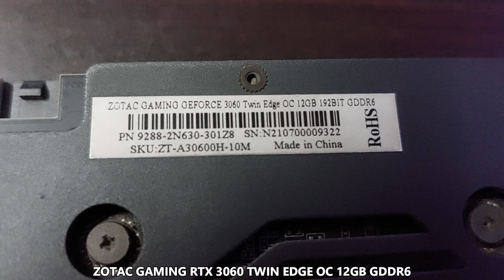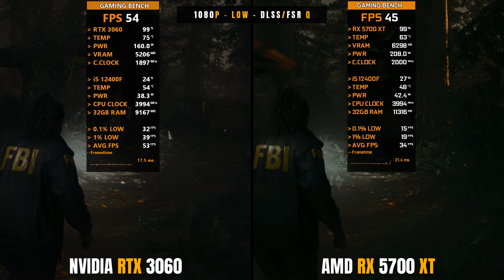RX 5700 XT vs RTX 3060 - i5 12400F - 1080p + DLSS/FSR - Test In 12 Games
◆ Mobo: GIGABYTE Z790 Gaming X AX DDR5

◆ Ram: G.SKILL Trident Z5 2x16GB DDR5 6000mhz Ram

◆ GPU : Zotac Gaming RTX 3060 12GB GDDR6

◆ GPU : XFX RX 5700 XT 8GB GDDR6

◆ Build Case Thermaltake n26

◆ XPG S40G 512GB RGB M.2

◆ PSU: XPG Pylon 650w 80 Plus Bronze

(Timestamps)

0:00 RTX 3060
0:15 RX 5700 XT
0:27 Alan Wake 2
1:12 Alan Wake 2 - DLSS/FSR
1:56 The Last Of Us Part 1 Starfield
2:50 Spider Man Remastered
3:37 Horizon Forbidden West
4:25 Horizon Forbidden West - DLSS/FSR
5:10  A Plague Tale Requiem
5:56 Ghost Of Tsushima
6:44 God Of War
7:30 Hellblade 2
8:16 Hellblade 2 - DLSS/FSR
9:00 Assassin's Creed Mirage
9:49 Counter Strike 2
10:35 Cyberpunk 2077
11:23 Cyberpunk 2077 - DLSS/FSR

(Social Media)